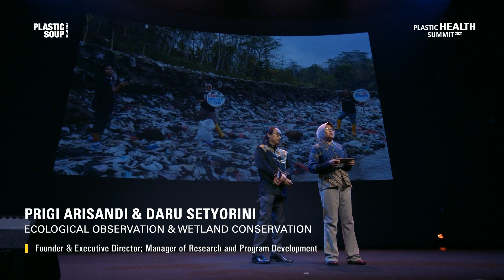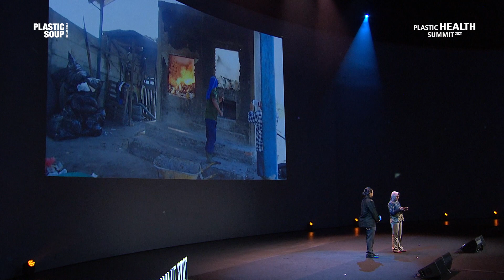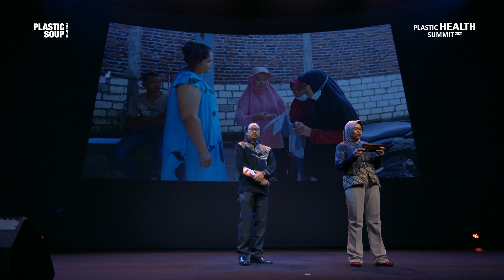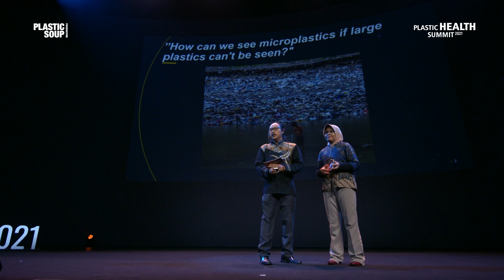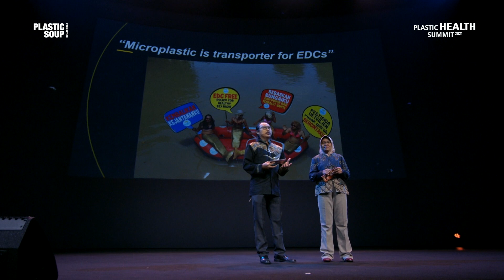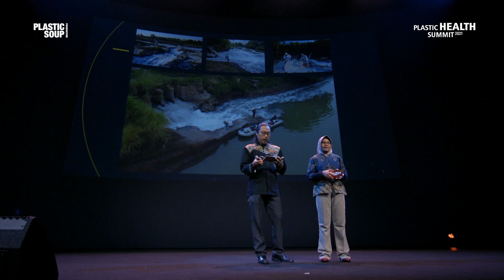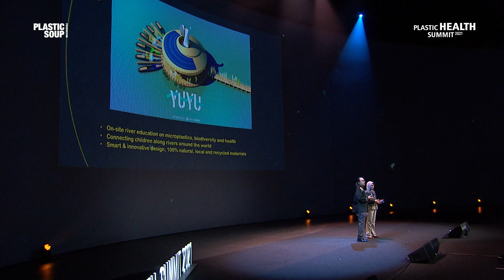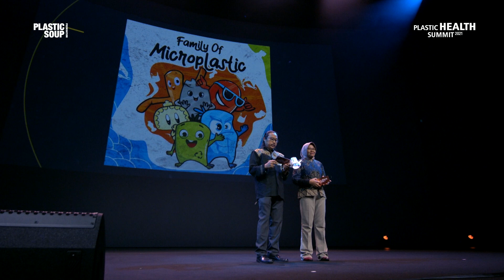Plastic Health Summit 2021 - Mr. Prigi Arisandi and Ms. Daru Setyorini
Mr. Prigi and Ms. Daru and their three daughters live in a region where nearly 96 percent of the drinking water comes from the Surabaya River. Sadly, this river is a dumping ground for plastic waste from the communities living along its borders. As founders of the environmental organisation ECOTON, Prigi and Daru talk about microplastics contaminating the river water, the fish living in the river, and the fact that these microplastics have been found in human faeces. What makes matters even worse is that the population is largely unaware of the degree of the river’s toxicity, as well as the lack of waste management facilities. This means the majority is living in a severely polluted environment.